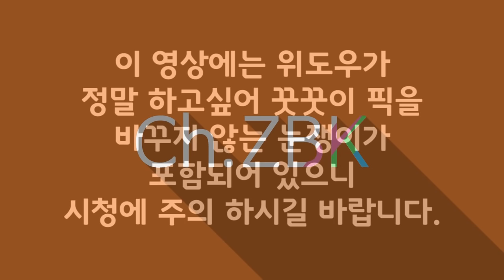[눈쟁이]스나 명중률 67%!? 갈고리 명중률 65%?! 위도우메이커와 로드호그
정말 위도우가 하고싶었습니다.